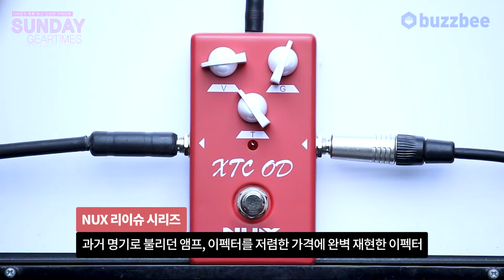[SundayGearTimes 439회] Nux 이펙터 XTC OD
0:00 언박싱
3:14 기어 소개
5:14 사운드 테스트(펜더앰프)
11:34 사운드 테스트 (마샬앰프)
14:27 한줄평
14:48 점수